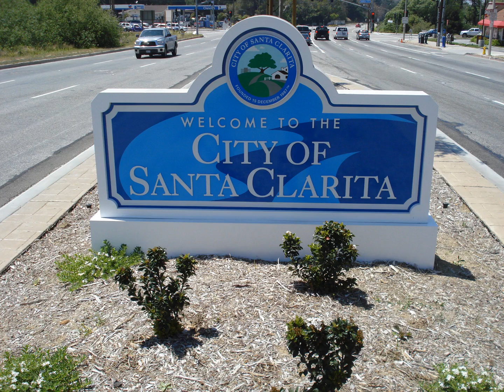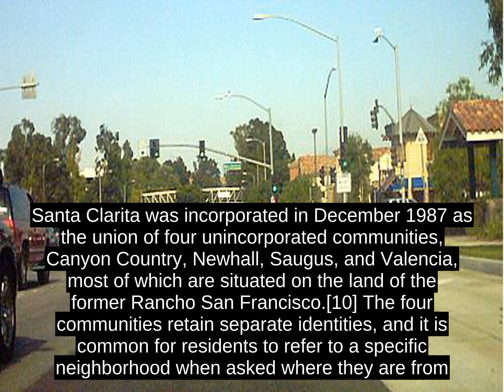Santa Clarita, California (USA) - Facts, History, Economy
Santa Clarita, officially the City of Santa Clarita, is the third largest city in Los Angeles County, California, and the 24th largest in the state of California.[6] The city has annexed a number of unincorporated areas, contributing to the large population increase